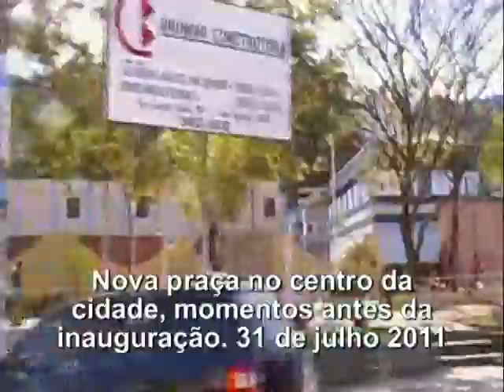Revitalização da Praça Além Paraíba 06_mpeg2video.mpg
No ultimo dia 31 de julho de 2011 a Prefeitura Municipal de Além Paraíba inaugura a nova praça do centro da cidade, a obra demorou um pouco mas o resultado foi bem satisfatório, vamos esperar que as novas mudas fiquem fortes e aguentem o intenso calor que faz no verão da cidade.